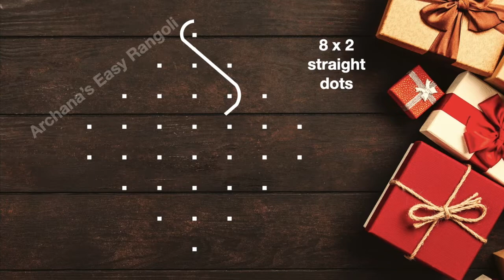Sikku Kolam 8x2 dots | Easy Melikala Muggulu | Kambi Kolam | Neli Kolam Pick your own | by Archana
Episode:429
Hi friends!!!